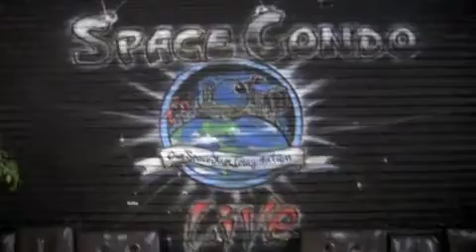True light commercial